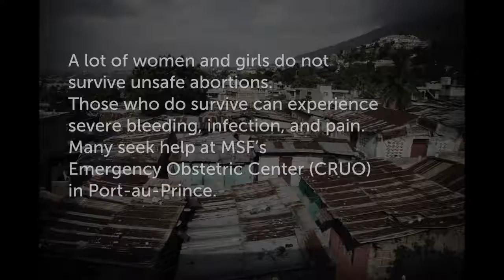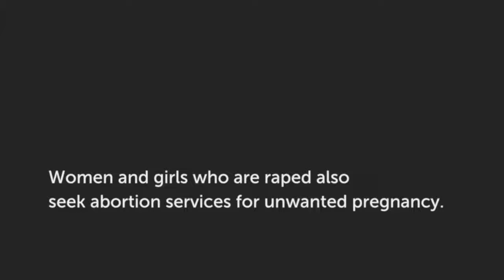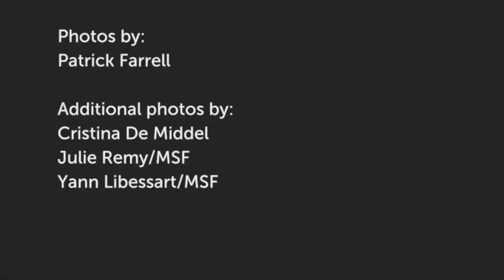Chile votes to ease abortion ban